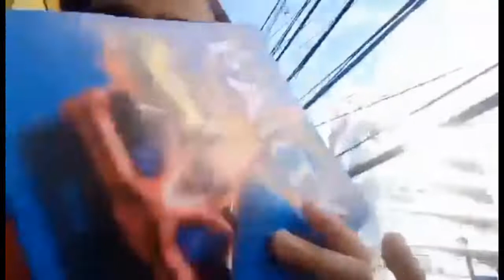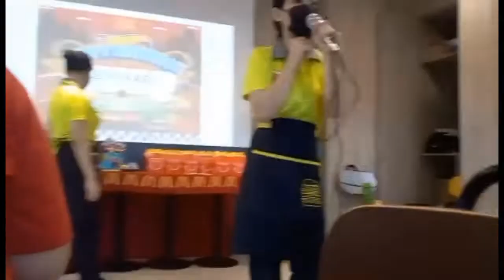VLOG 013 LENNARD'S 3RD BIRTHDAY CELEBRATION 🥳🎉🎂 || Czarina Jenica Mae Cruz